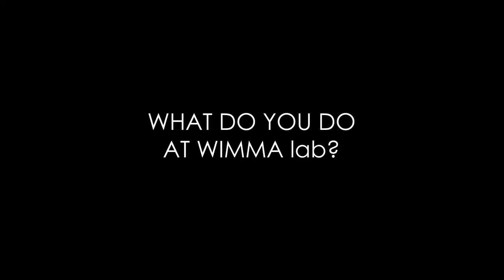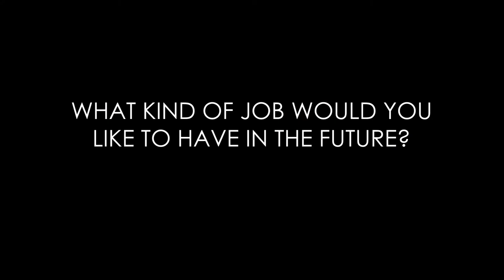PengWin Media - Carita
PengWin Media's Carita tells us about her experience at WIMMA lab!